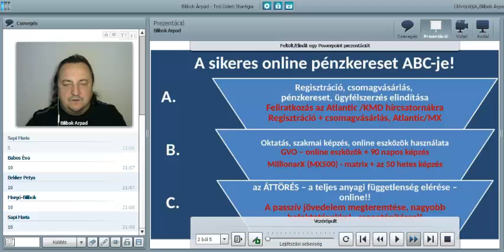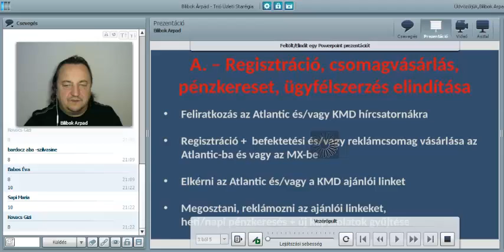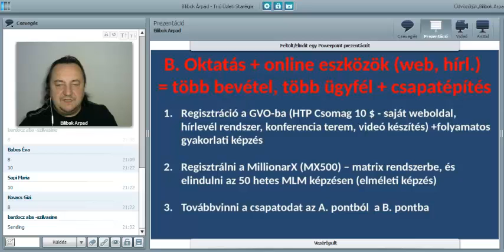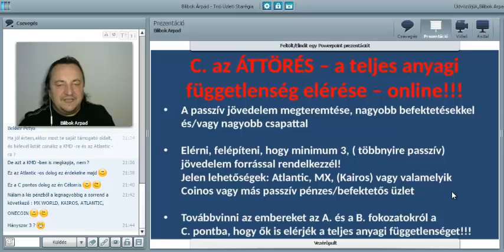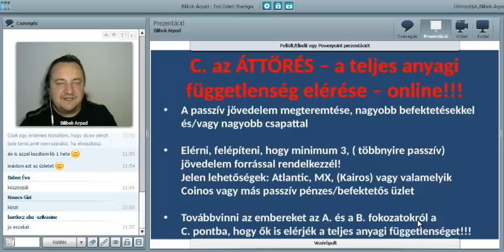A Sikeres Online pénzkereset ABC-je, 2. rész, 2016.12.05.